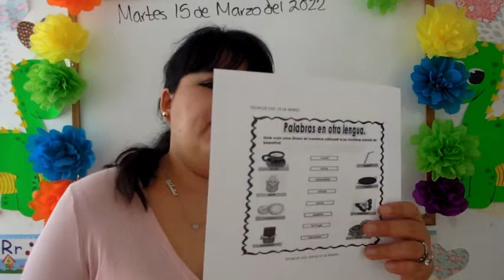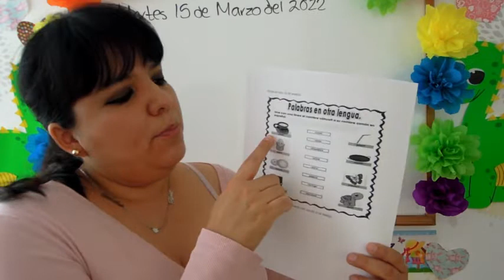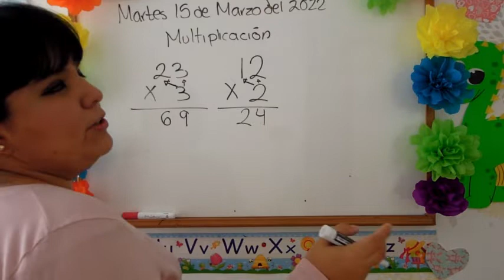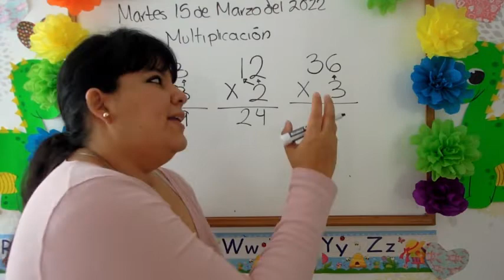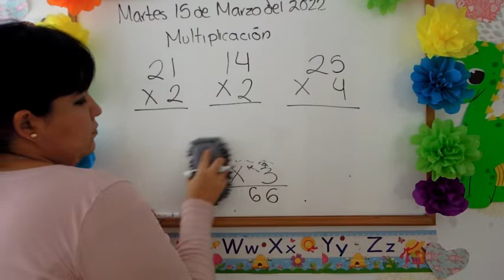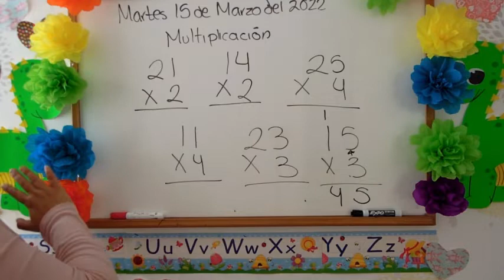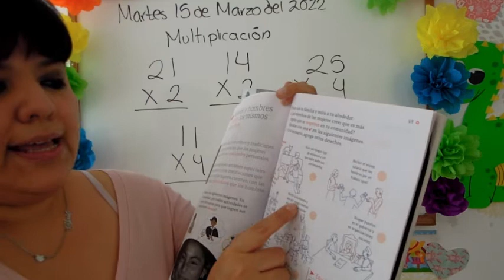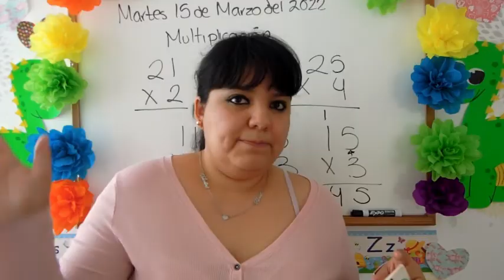2B MARTES 15 DE MARZO, PALABRAS EN NAHUATL, MULTIPLICACIONES CON DECENAS, IGUALDAD DE HOMBRES Y MUJE